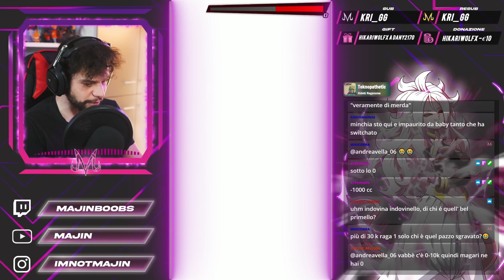SUPER BABY 2 è ancora FONDAMENTALE nel TEAM GT! Dragon Ball Legends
Nuovo showcase! Sono andato a giocare Goku SSJ4 Zenkai 7 e Vegeta SSJ4 Zenkai 7 nel trio originale che alla sua uscita dominò il meta, ovvero insieme a Super Baby 2!